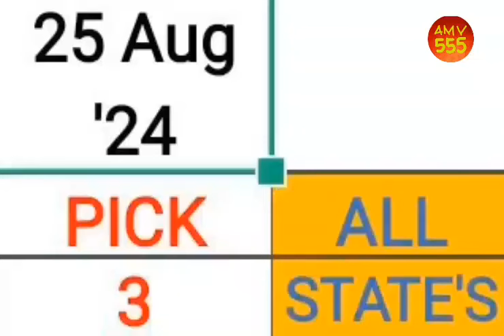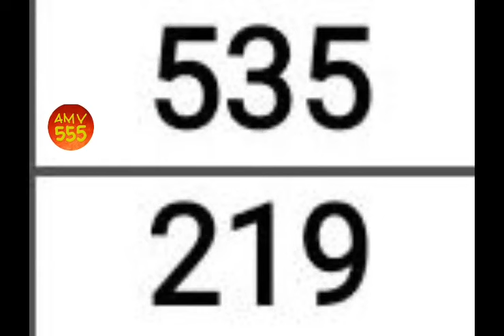Pick 3 & 4 ALL STATES BEST PREDICTION for 25 Aug. 2024 | AMV 555